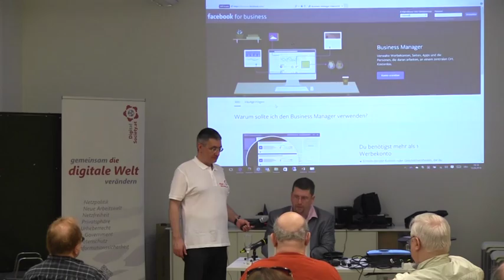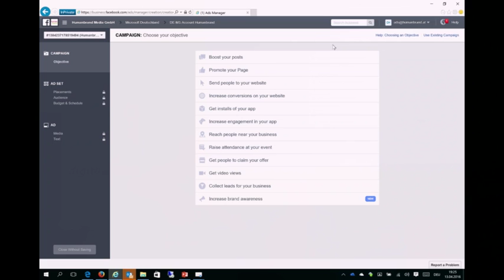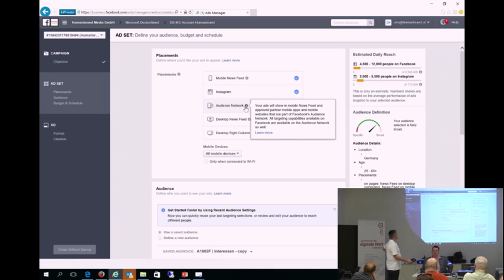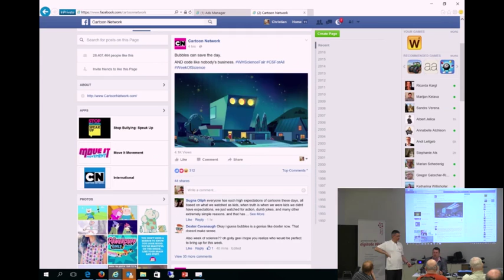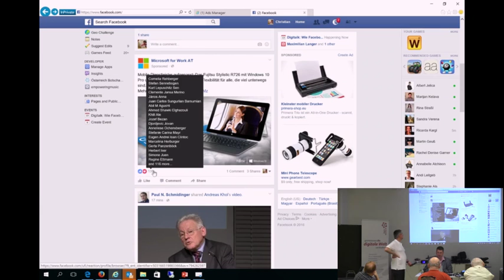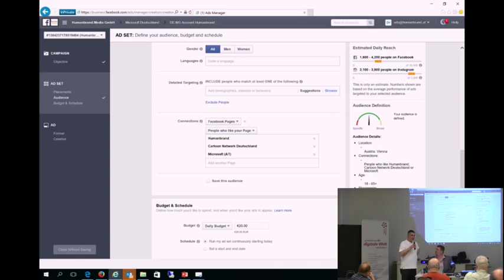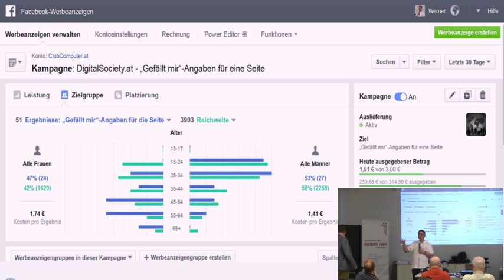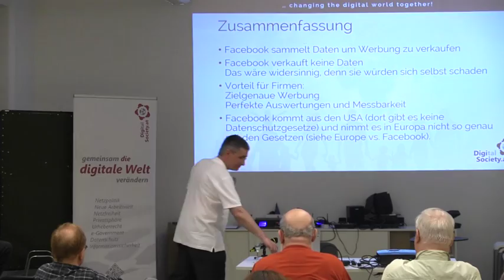20160413 digisociety wie facebook mit dir geld verdient teil 2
Wie Facebook mit mir Geld verdient: Facebook ist gratis und fast jeder verwendet es. 2015 hatte Facebook einen Umsatz von 18 Milliarden US$ und es gibt ca. 1,5 Milliarden aktive Facebook Nutzer. Jeder Facebook Nutzer ist also 12 US$ pro Jahr wert.

Worin dieser Wert liegt, was Facebook über die Nutzer weiß und woher – und wie Facebook daraus Kapital schlägt – darüber handelt dieser Vortrag.